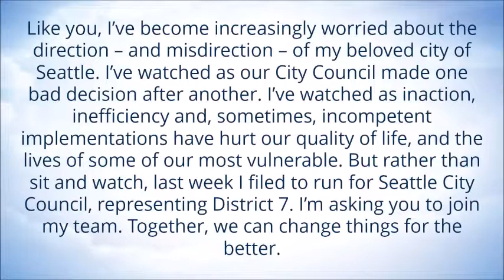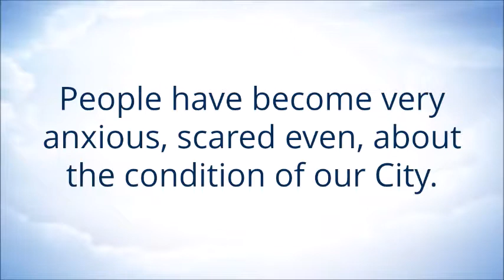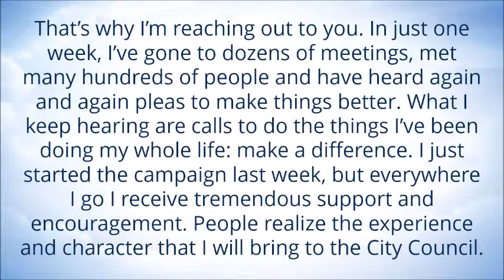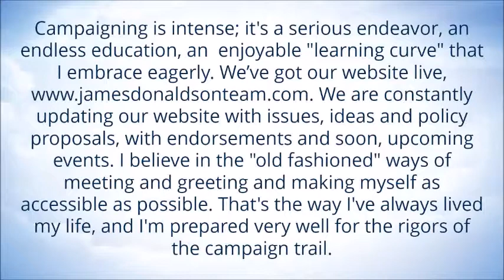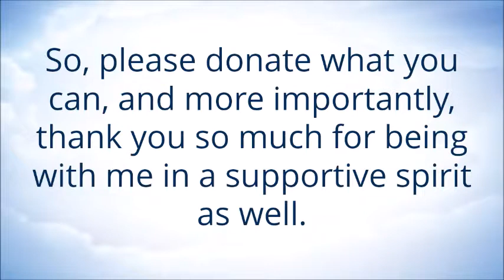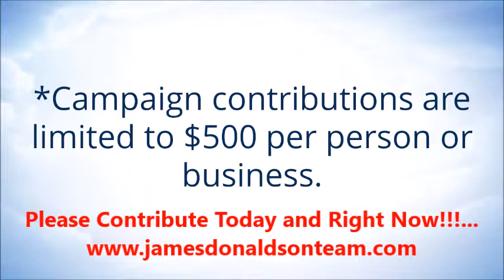Campaign Fundrasing Video mp4 Edited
James Checking In From Horizon House